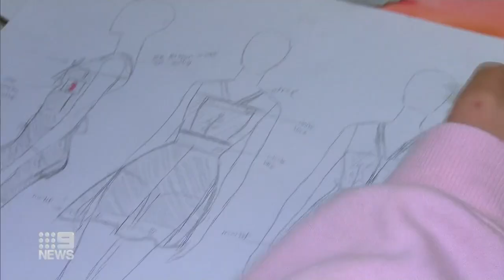UTS offers guaranteed entry to disadvantaged students | Nine News Australia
The University of Technology Sydney is running a pilot program that targets students from low socio-economic backgrounds, offering them guaranteed entry and an “opportunity to shine”.